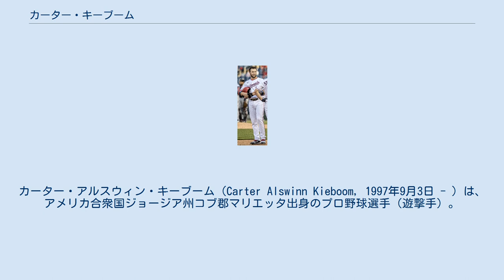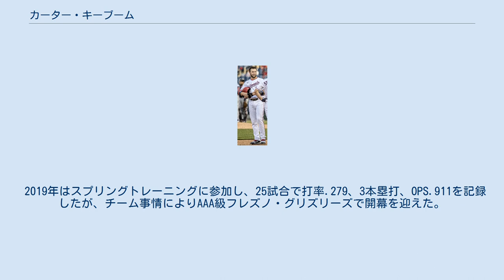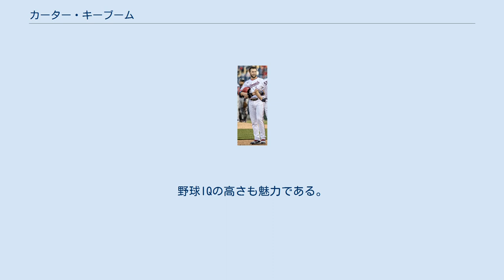カーター・キーブーム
カーター・アルスウィン・キーブーム（Carter Alswinn Kieboom, 1997年9月3日 - ）は、 アメリカ合衆国ジョージア州コブ郡マリエッタ出身のプロ野球選手（遊撃手）。
右投右打。
 6歳年上の兄に同じくプロ野球選手のスペンサー・キーブームがいる。
 2016年のMLBドラフト1巡目追補（全体28位）でワシントン・ナショナルズから指名され、プロ入り。
なお、契約しない場合はクレムゾン大学へ進学の予定であった。
契約後、傘下のルーキー級ガルフ・コーストリーグ・ナショナルズでプロデビュー。
36試合に出場して打率.244、4本塁打、25打点、1盗塁を記録した。
 2017年はルーキー級ガルフ・コーストリーグ・ナショナルズ、A-級オーバーン・ダブルデイズ、A級ヘイガーズタウン・サンズでプレーし、3球団合計で61試合に出場して打率.297、9本塁打、35打点、3盗塁を記録した。
 2018年は開幕をA+級ポトマック・ナショナルズで迎え、カロライナリーグのオールスターに選出された。
6月にはAA級ハリスバーグ・セネターズへ昇格した。
7月にはオールスター・フューチャーズゲームのアメリカ合衆国選抜に選出された。
 2019年はスプリングトレーニングに参加し、25試合で打率.279、3本塁打、OPS.911を記録したが、チーム事情によりAAA級フレズノ・グリズリーズで開幕を迎えた。
AAA級フレズノでは18試合に出場して打率.379・3本塁打をマークした。
正遊撃手のトレイ・ターナーが怪我で離脱したこともあり、4月26日にメジャー昇格を果たした。
同日のサンディエゴ・パドレス戦でメジャーデビューすると、8回裏の第3打席に初ヒットにして初本塁打となるソロホームランを放った。
しかしその後は結果を残せず、5月8日にマイナーに降格した。
それでも2年連続でオールスター・フューチャーズゲームに出場した。
メジャーでは、11試合出場で打率.128で本塁打2本だった。
ナショナルズは2019年シーズンを93勝69敗で終え、ワイルドカードの座を獲得し、最終的にヒューストン・アストロズを破りワールドシリーズ優勝を成し遂げた。
ポストシーズンロースターには入らなかったが、初のワールドチャンピオンを獲得した。
 2019年シーズン終了後にベテラン三塁手のアンソニー・レンドンが移籍したため、2020年1月にナショナルズ監督のデーブ・マルティネスはキーブームがレンドンの代替のレギュラー三塁手になることを考えたため、遊撃手から三塁手にコンバートをすることを決めた。
2020年は33試合出場で打率.202/出塁率.344/長打率.212で0本、9打点を記録したものの、左手首の挫傷でシーズンを早期に終了した。
 将来はメジャーでも中軸を打てるという評もある。
一方、遊撃守備は敏捷さに欠け、二塁手への転向が濃厚と言われている。
野球IQの高さも魅力である。